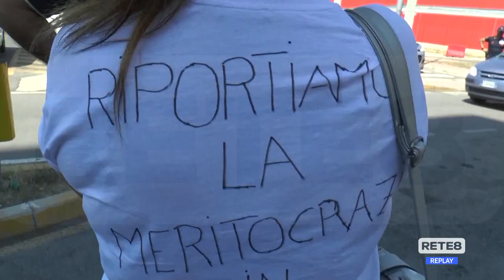Teramo - Dopo gli OSS, monta la protesta degli infermieri